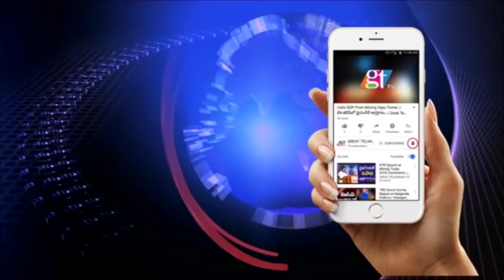TRS Party Campaign Get's Good Response | Shanampudi Saidi Reddy | Huzurnagar Bye Elections